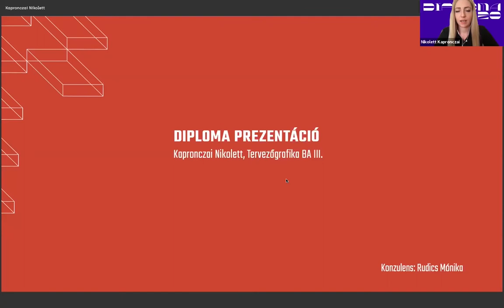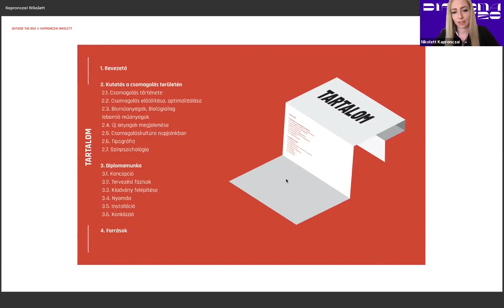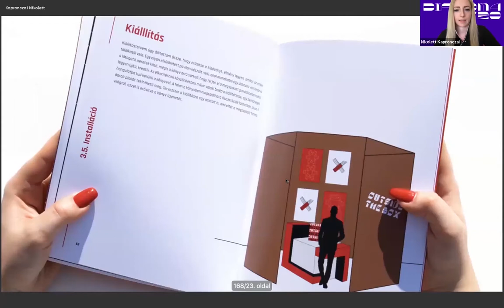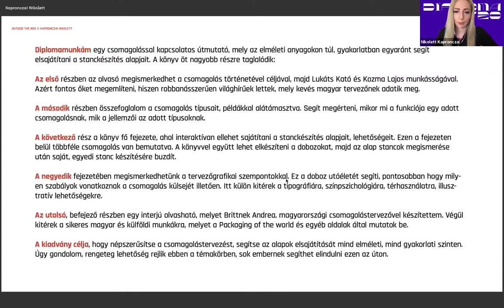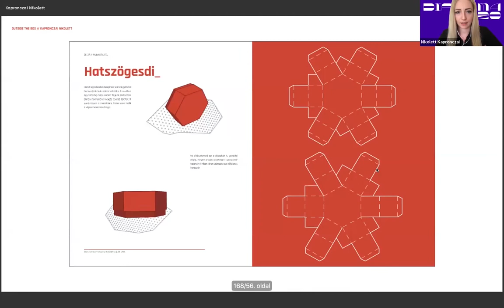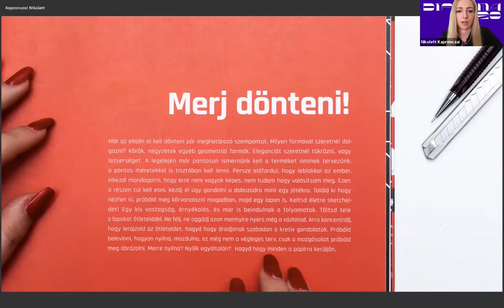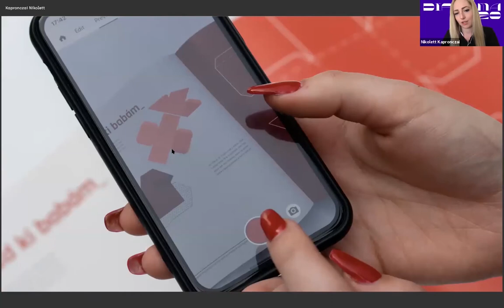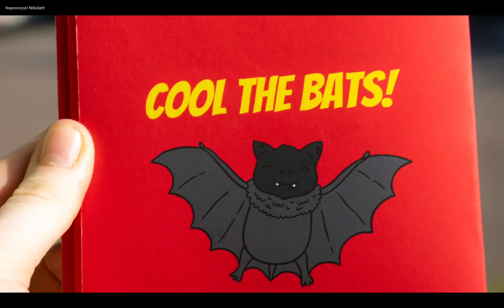Kapronczai Nikolett - Outside the Box / Diplomavédés / 2020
Kapronczai Nikolett_Dipolomavédés_Tervezőgrafika BA_Diploma 2020 Eger / Media es Design Tanszék